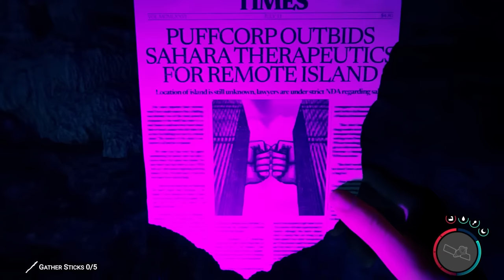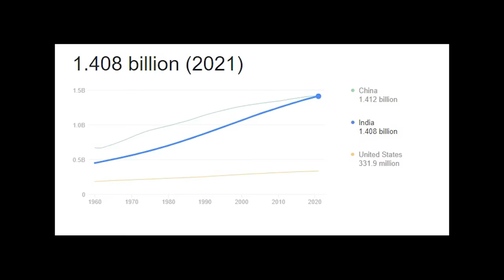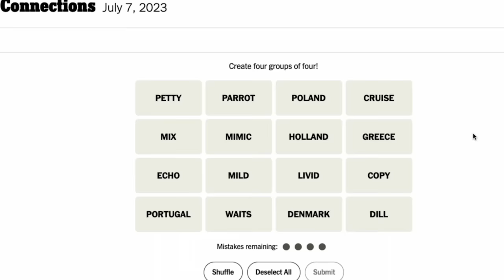Os 10 JOGOS que a INTERNET mais se INTERESSOU!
Jogos que a internet mais procurou!

➤ PSN: hadessama94

00:00 Mundial
05:51 Brasil